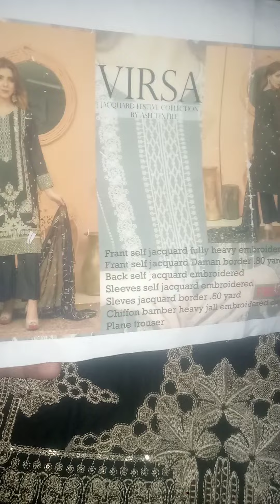Anayah Designer -Unstiched high quality embroidred suit